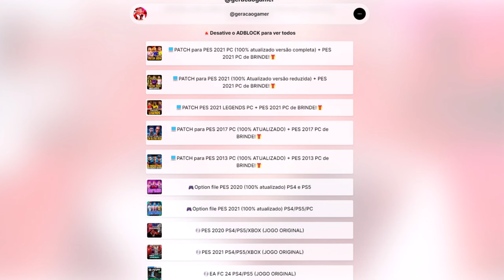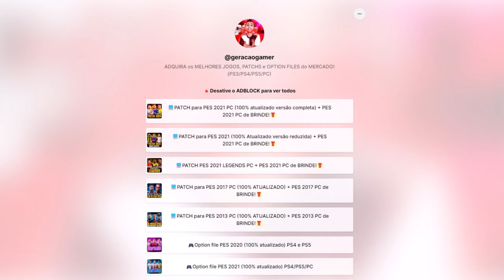É POSSÍVEL FAZER GOL DE FALTA COM TODOS OS 11 JOGADORES DO TIME!?🤯